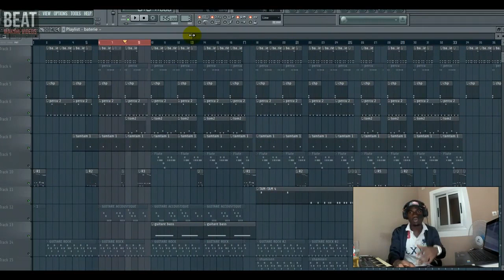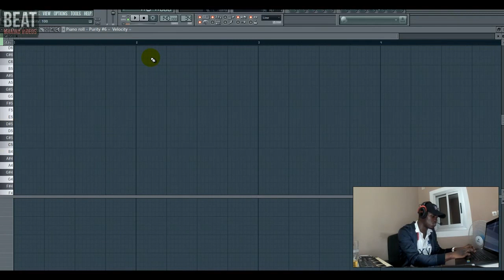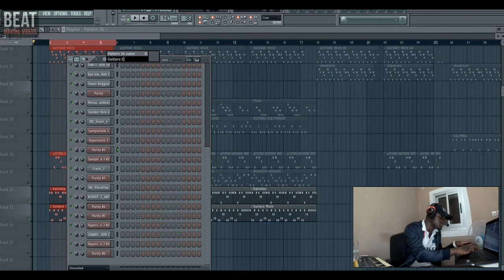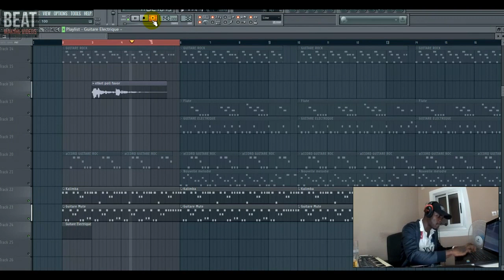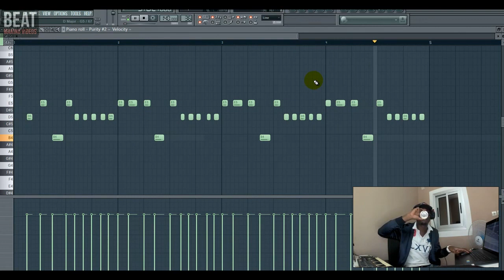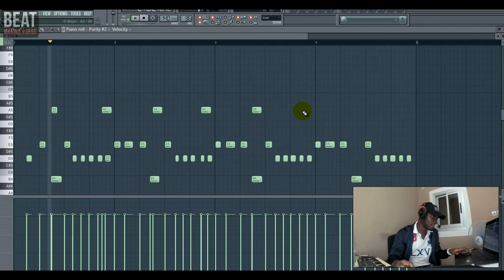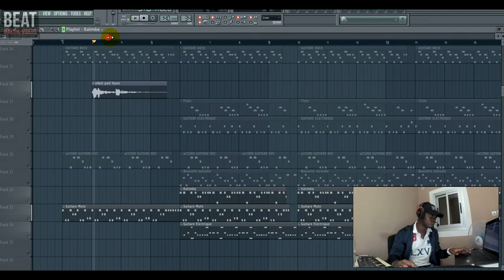Comment Je frappe les Guitares Coupe Décale sur fl Studio ?